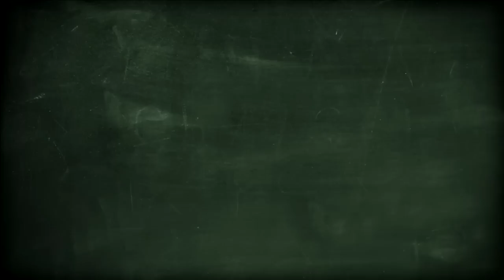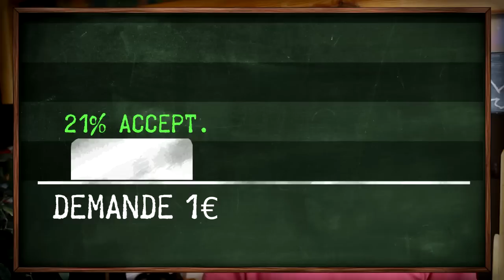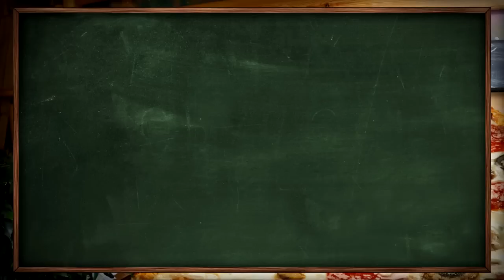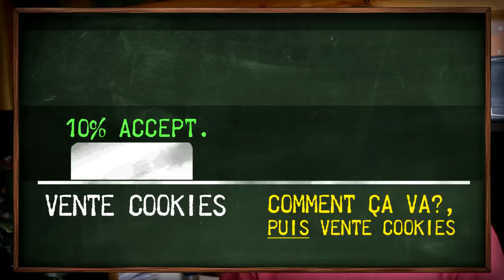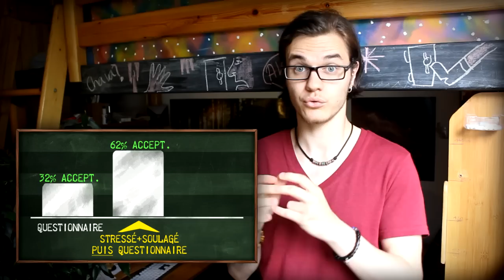CHRIS : 5 Techniques de Manipulation Faciles !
Manipuler les gens ? Ooooh, c'est pas biiiiien !... Hé bien, moi je pense que ce n'est pas mauvais en soi. C'est la façon dont la personne utilise la "manipulation" qui la rend bonne ou mauvaise. C'est comme les armes : elles peuvent servir à soumettre ou protéger. Je vous invite d'ailleurs sur Facebook ou Twitter pour connaître d'autres techniques. Et sinon, on y apprend des tas de choses à côté des vidéos ;)

Sources :
"Petit traité de manipulation à l'usage des gens honnêtes", Jouve.